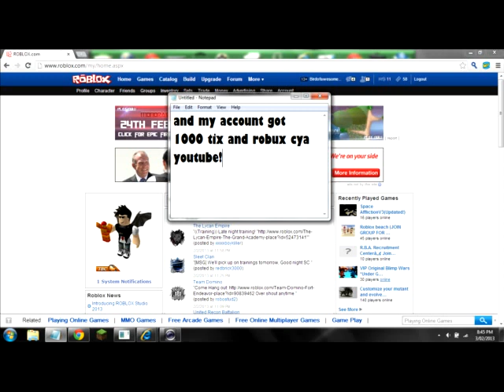ROBLOX HACK PART 2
o yeah